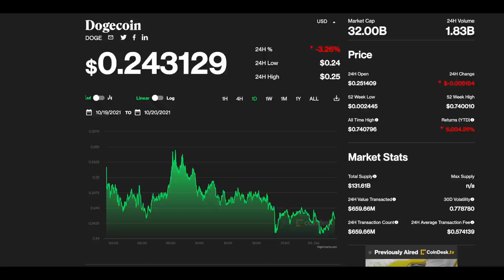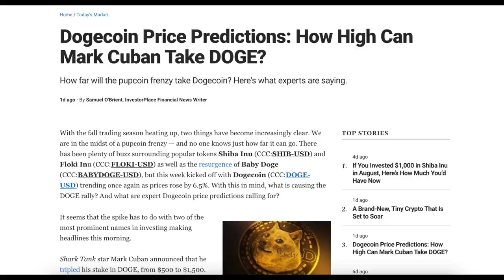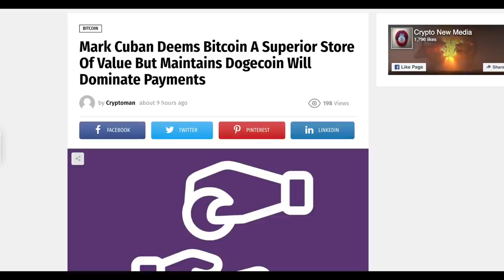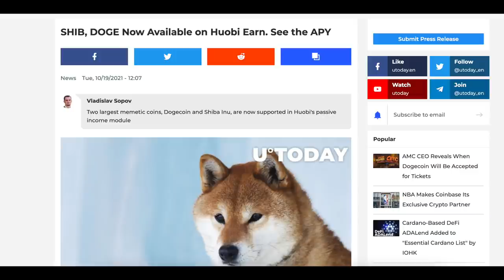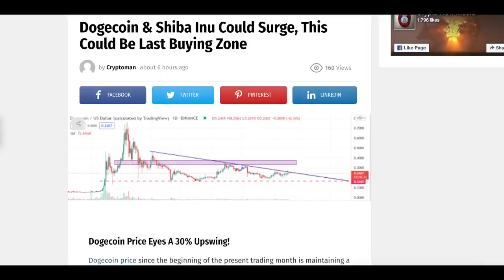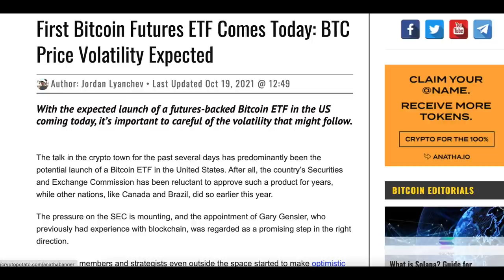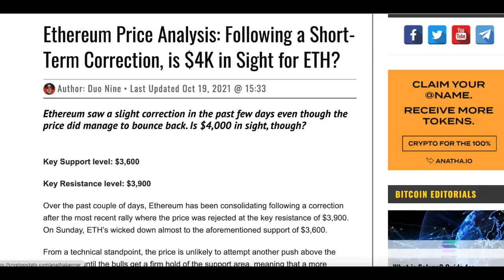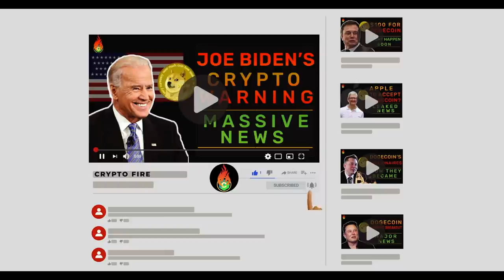DOGECOIN: IT JUST HAPPENED!! | DOGECOIN LATEST NEWS AND PREDICTIONS!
In this video, we'll talk about everything that recently happened for dogecoin, some latest predictions and news that suggest a bullish momentum.

op